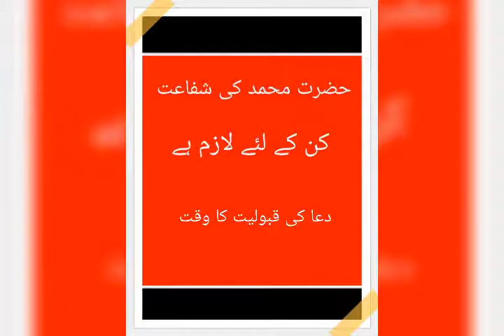Hazrat Muhammad SAW ki shifat kin logun k liya lazim hai,dua ki qaboliyat ka waqt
rozy qayamat Hazrat Muhammad SAW kin kin ki shifat krain gy,dua kis waqt qabool hoti hai